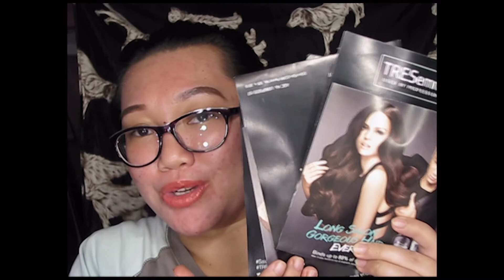COLLECTIVE HAUL : SUESH | MAYBELINE | ELF | LA.GIRL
OPEN AND SEE

COLLECTIVE HAUL - Not a one time big time purchase

Follow me on: shelly00gal

I sub back! Just message me..